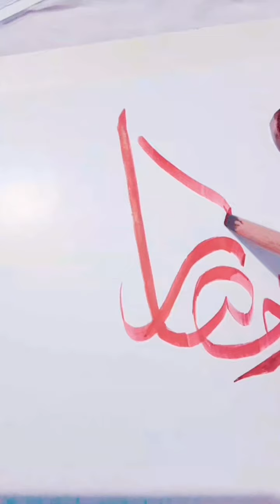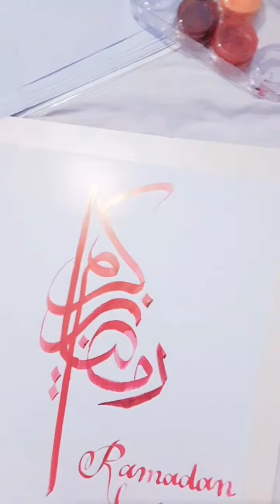How to write ramadan kareen in arabic calligraphy / kalmic786